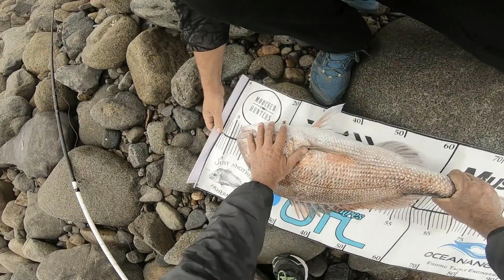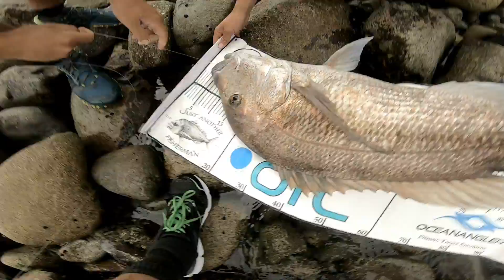The Blue Moon Fishing Adventure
A long awaited planned landbased Spring Snapper hunt on the Coromandel.
Collecting bait and putting it to good use.
Lots of Octopus, good times, and some big Spring Snapper released to fight another day...